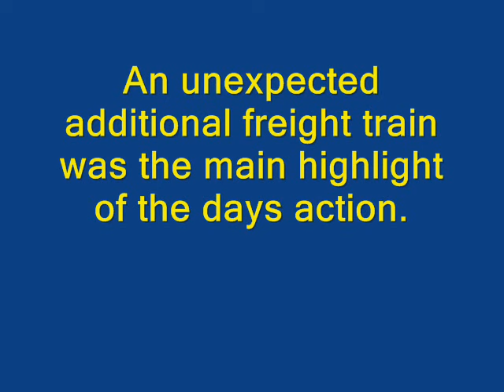Needham Market Station (22/6/16)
On this day I was wondering what I would see and the first thing of note was the appearance of Super Sprinter unit 156 416 on the 09:20 Ipswich to Cambridge service. This was a result of not enough Turbostar units being available for service.

Hire in loco 90 034 was also in action and two container trains also passed through. The Crewe bound one was running behind schedule as a result of departing late from Felixstowe.
A surprise bonus was the appearance of the Gas Condensate Tank Train which was on its way to North Walsham.